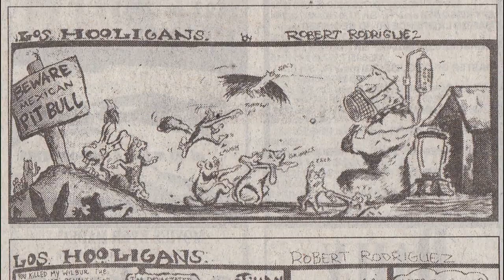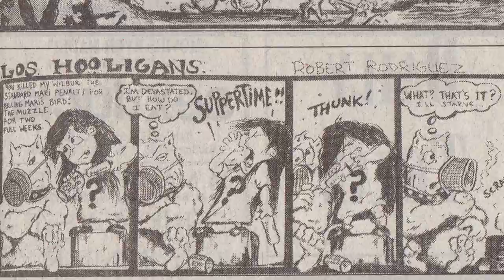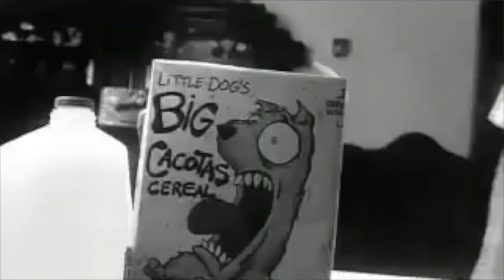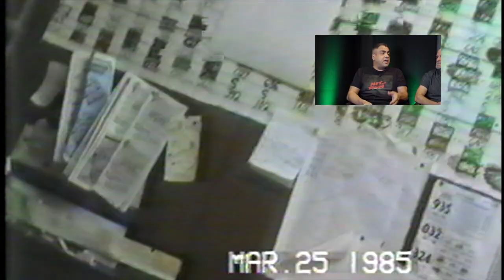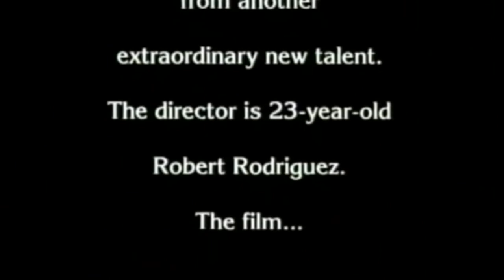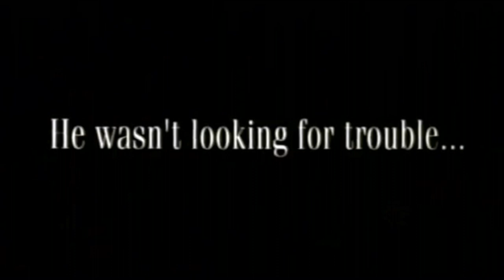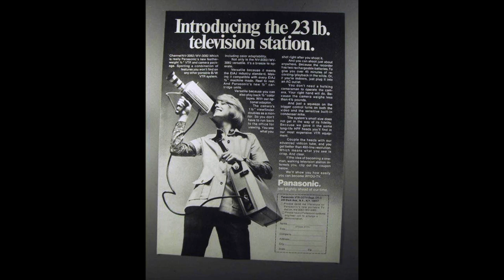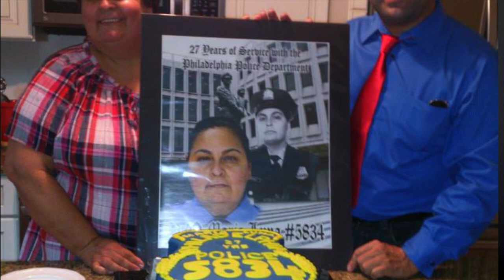The One Man Band Rebel Without A Crew Book Review and Discussion